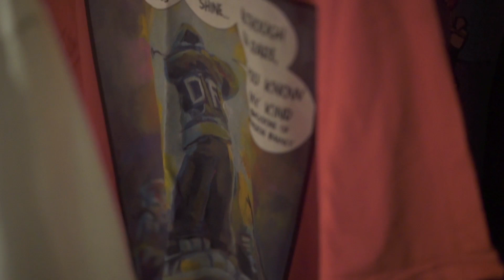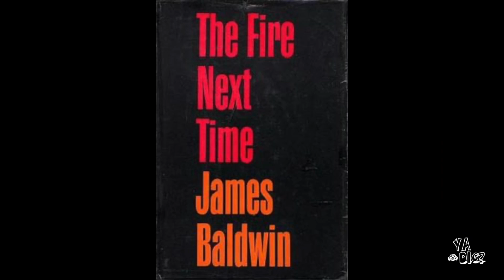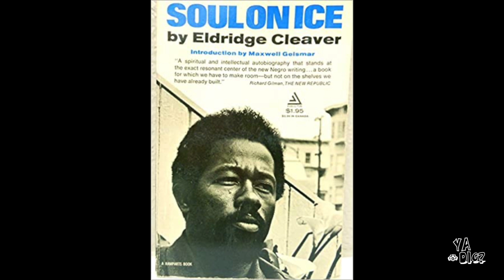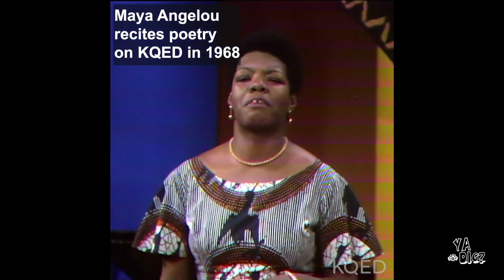The Last Poets and The Black Arts Movement's Impact On Hip Hop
In Season 2 Episode 5 of "Ya Dig?" the Hip Hop show, we're celebrating National Poetry Month, with a deep discussion of the Black Arts Movement and an examination of Unsung Legends The Last Poets. We also dive into the life and impact of the late great queen Maya Angelou. Catch up on all episodes from Season One right here on our channel. Also tune in to "Ya Dig?" the Hip Hop show on all major platforms to listen to the podcast version.  Always giving you the flyest Hip Hop content.